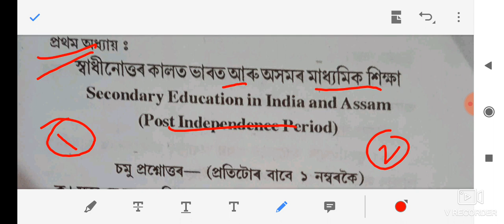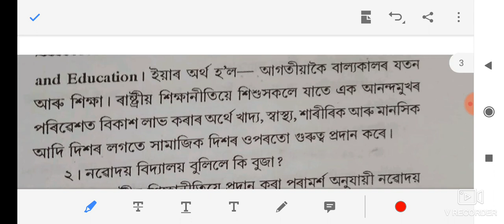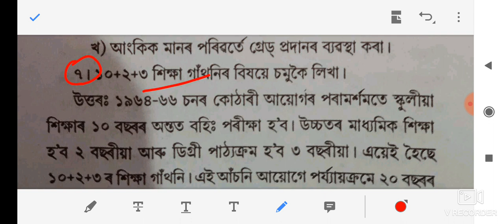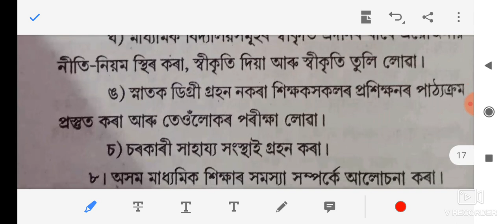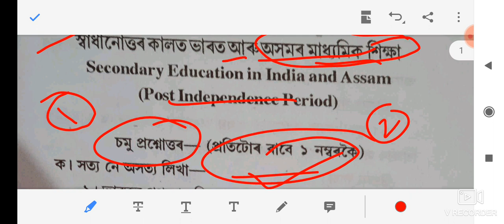Education Lesson 1 (Revision Class )100% Common Questions For HS Final Exam 2021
This video contains the full revision class of Education lesson 1 for the upcoming HS Final Exam 2021.